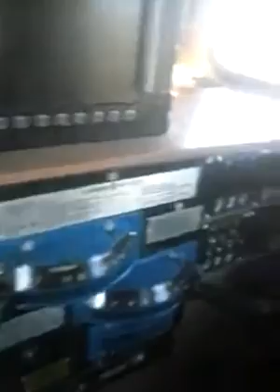A ride on the inside